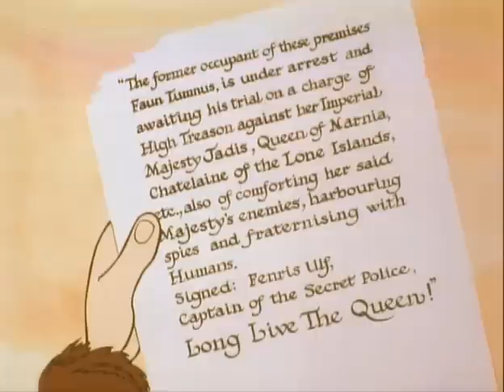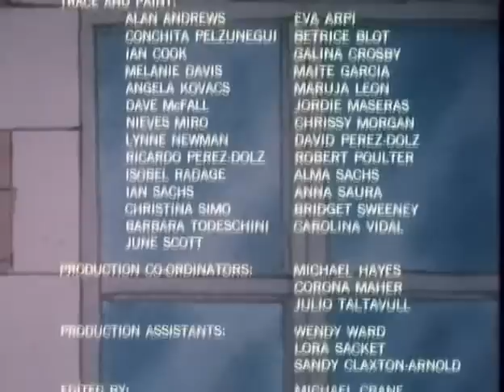The Lion, the Witch & the Wardrobe (1979) - American Version